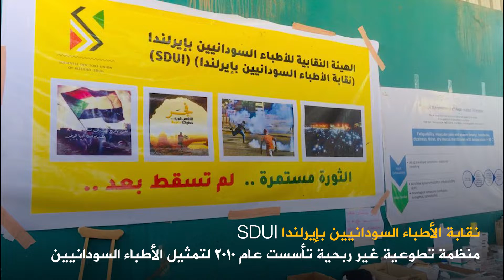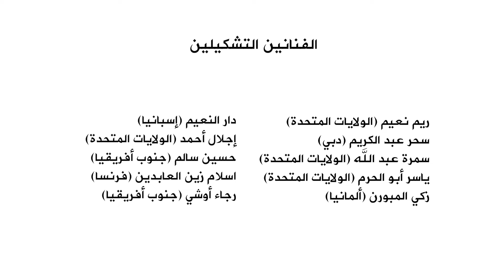SAMA Arabic Version